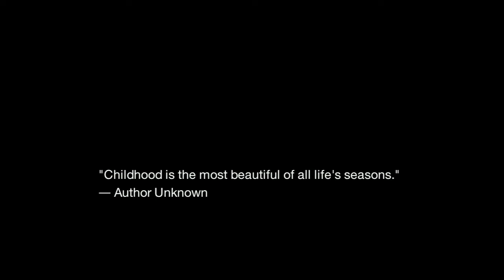Mario Family goes CRAZY!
After my return from a YMCA Summer Camp, my little neighbors pay me a Super Mario Family visit! :)